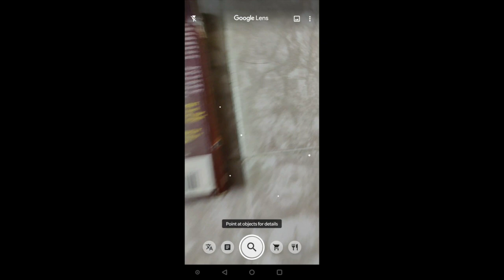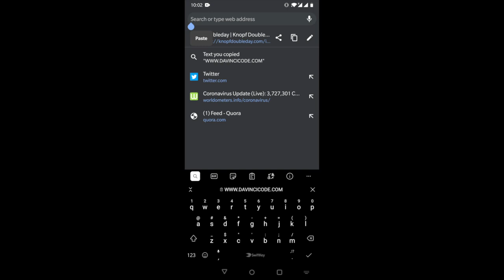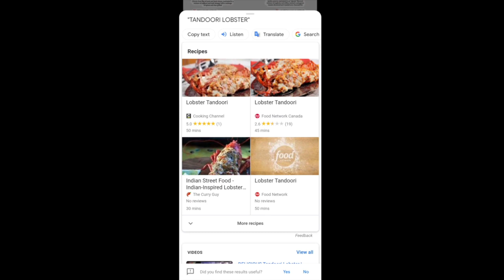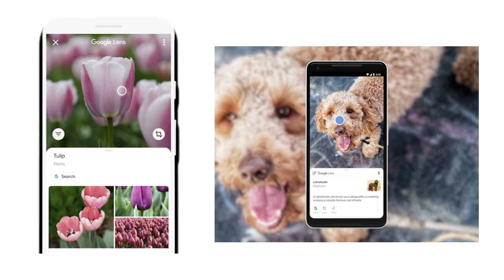HowTo | Top 5 features of Google lens for android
HowTo | In this video, we explain the top 5 features of Google lens for android. The top 5 Google lens features for android are:

 - Translate [0:13]
 - Smart text [0:50]
 - Search
 - Dining [1:35]
 - Shopping [2:12]